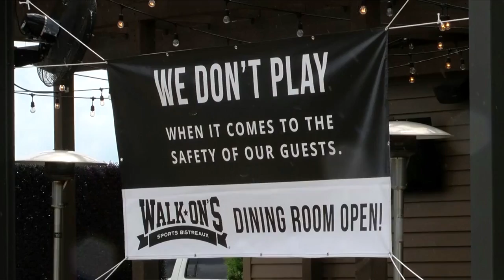Customers say they're 'relieved' the state partially reopened